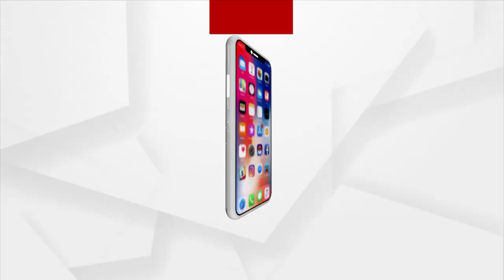NSUI Stage Protest Infront Of Sports Minister House In Bhubaneswar